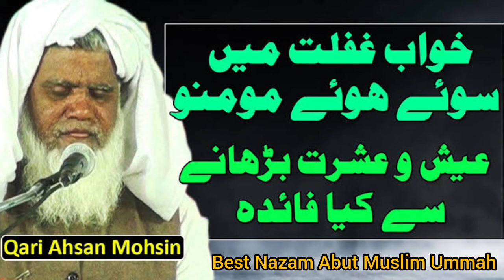Khwab E Gaflat Me Soye Hoye hoye Momino | خوابِ غفلت میں سوئے ہوئے مومنو | Qari Ahsan Mohsin Nazam